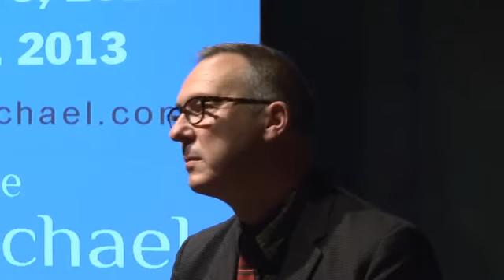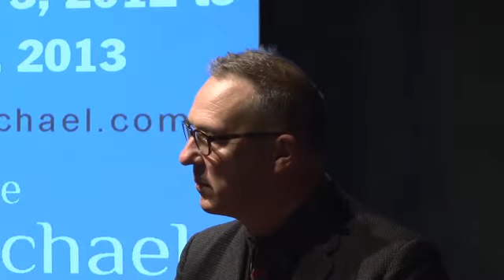Painting Canada: Tom Thomson and the Group of Seven - Panel and Symposium - November 4, 2012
Part One: Panel Discussion

This unique discussion panel was offered by the exhibition's curatorial team: from London, UK, Ian Dejardin, Director of Dulwich Picture Gallery; Dr. Anna Hudson, Associate Professor at York University; and Katerina Atanassova, McMichael's Chief Curator.

Painting Canada: Tom Thomson and the Group of Seven is organized by the National Gallery of Canada and the Dulwich Picture Gallery, in collaboration with the National Museum of Art, Architecture and Design, Oslo, and the Groninger Museum, the Netherlands. With the generous support of the McMichael Canadian Art Collection, the Art Gallery of Ontario, and other lenders. The Canadian galleries have lent some of the country's most iconic paintings, and a significant number of rarely seen works are coming from private collections.

Many thanks to George Socka from Canada Art Channel for producing this video.